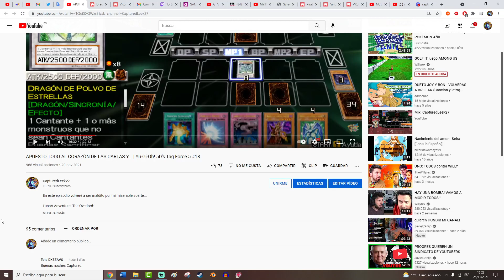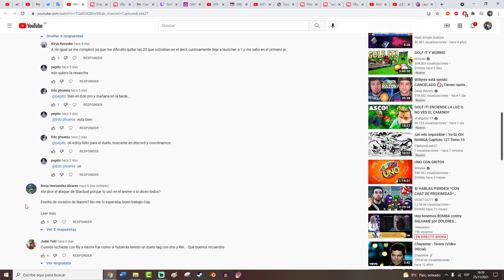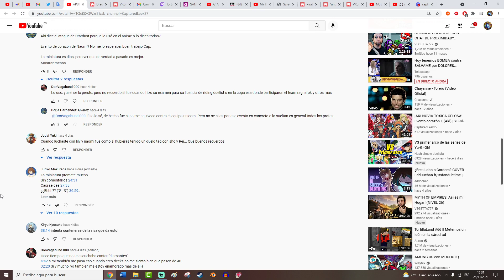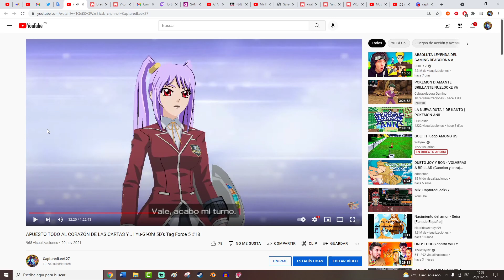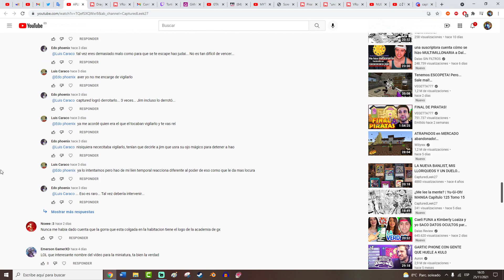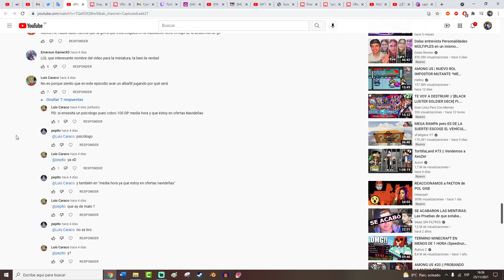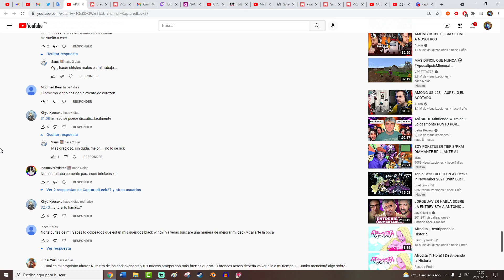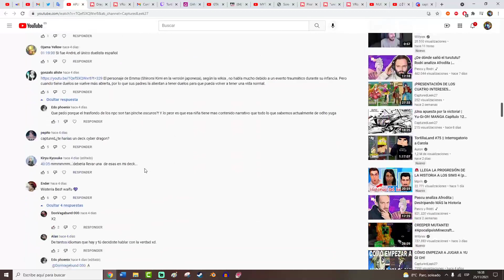AKI... ¿¡ENAMORADA DE MÍ!? Evento corazón 2 (Aki) | Yu-Gi-Oh! 5D's Tag Force 5 #19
En este evento, ¡Aki y yo tendremos una cita! :O ¿Cómo hemos llegado a esto?